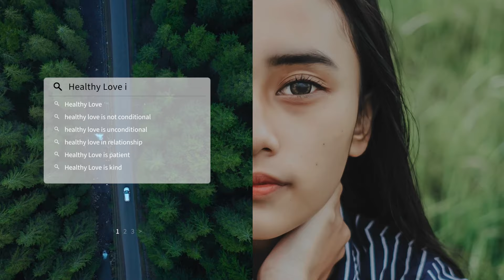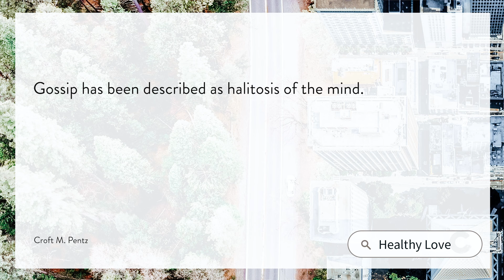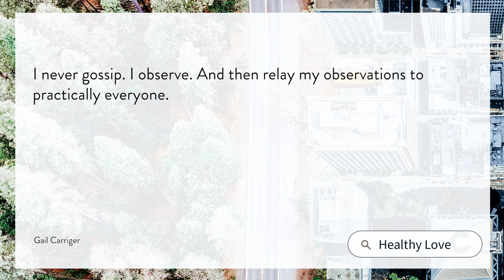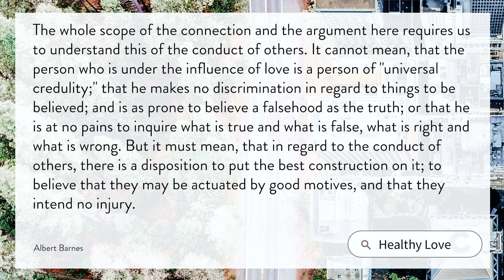The Way Love Covers & Protects | CornerstoneSF Online Service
Love leans positive, cultivates a spirit of non-retaliation, and does its best to protect. We can do this by anchoring ourselves in God’s faithfulness.

Invite and share this message with your family and friends and bless them with this great message. If you’re new to Cornerstone and this is your first time watching us, we’d love to say “hello!” Just click on this to fill out our Connect Card and one of our community members will follow up with you.

0:00 Worship
10:07 Pastoral Intro
14:23 Message
44:30 Closing Song
46:52 Benediction

Be Glad - Cody Carnes
Cody Carnes, Chris Davenport, Jason Ingram, Steven Furtick
Be essential Songs | Music by Elevation Worship Publishing | My Magnolia Music

Hear Our Praises - Hillsong
Reuben Morgan

Love People - Chris Tomlin
Chris Tomlin | Corey Crowder | Dave Barnes | Tyler Hubbard